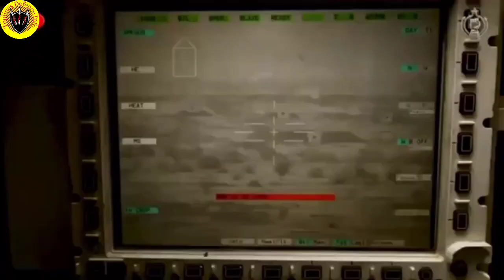These Upgrades Make Indian T-90 Tank More Lethal | Indian Army Will Get LASER BEAM RIDING Missile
These Upgrades Make Indian T-90 Bhisma Tank More Lethal, Indian Army Will Get Laser Beam Riding Missile

Your Queries-
How many T-90 tanks does India have?

How many Russian T-90 tanks are there?

Is T-90 Bhishma made in India?

भारत के पास कितने टी-90 टैंक हैं?

T-90 Bhishma tank

t-90 tank price

t-90 tank indian name

t-90 tank price in india

tank t-90 general data

Arjun tank

t-90 tank vs abrams

T90

T-72 tank India

t-90ms

T-90 tank barrel

T-90 tank weight

T90

T-72 tank India

t-90ms

T-90 tank barrel

T-90 tank weight

What is the latest variant of the T-90?

How many T-90 tanks has Russia lost?

What will replace the T-90?

टी-90 की जगह क्या लेगा?

laser beam riding missile

laser beam riding missile system

laser beam riding missile india

laser tag

laser 90 degree angle

What is a laser beam riding missile?

Does India have laser-guided missile?

What is the principle of laser-guidedmissile?

लेजर बीम राइडिंग मिसाइल क्या है?

Laser beam riding missile range

Laser beam riding missile wikipedia

Beam riding vs laser guided

Beam riding missile War Thunder

SACLOS missile

laser vs missile

can a laser shoot down a missile

lasers to shoot down missiles

Does India have an iron dome system?

क्या भारत के पास लेजर-गाइडेड मिसाइल है?

Laser beam riding missile india wikipedia

Laser beam riding missile india launch

Sudarshan laser-guided bomb

Sudarshan laser guided bomb upsc

VSHORAD missile UPSC

Sudarshan missile